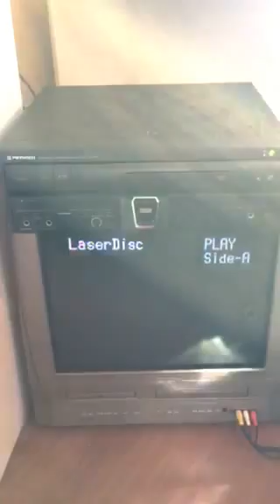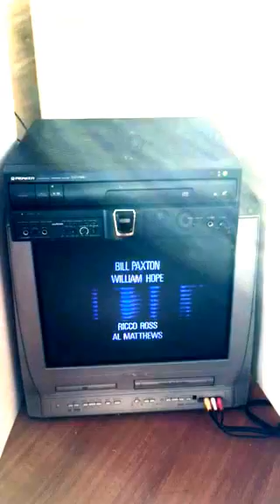Working CLD-A100 Laser Disc Player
This is a working CLD-A100 Laser Disc Player